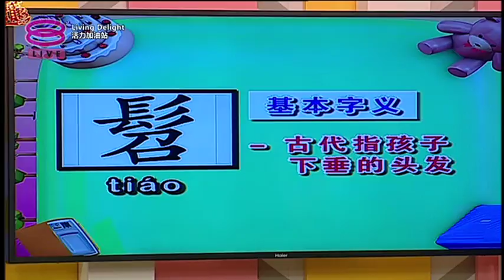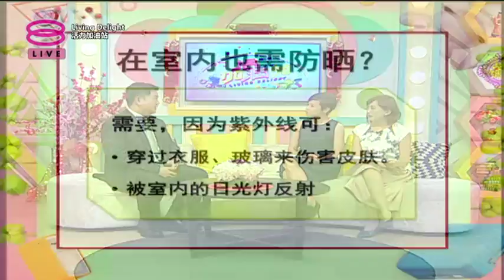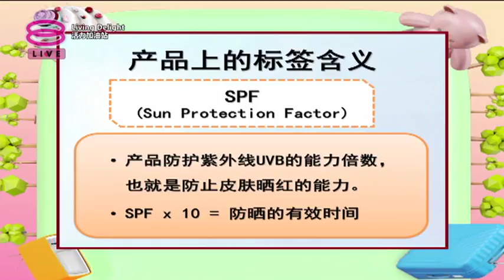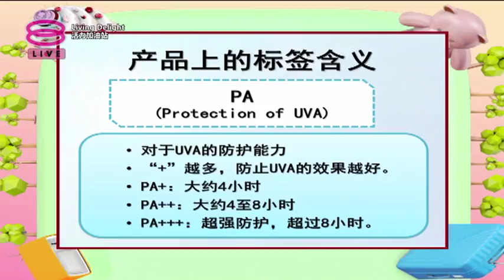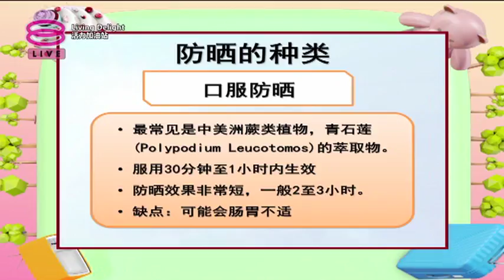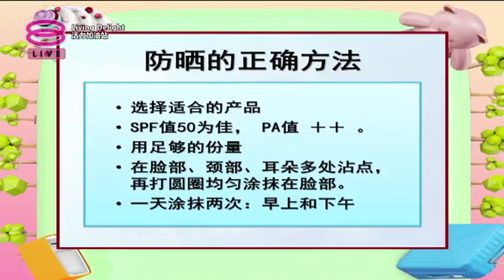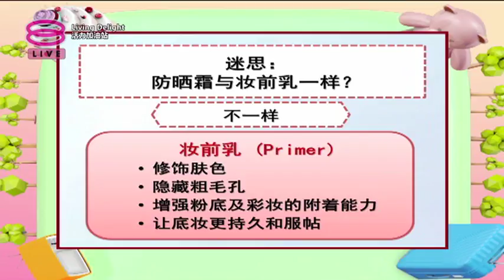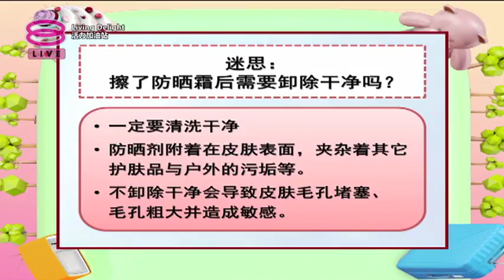活力加油站 Living Delight (2018) | 2018年2月27日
今日主题：

● 关于防晒，你知多少？
● 办公室也需要防晒吗？3C产品也有紫外线？
● 如何选择防晒霜？用量？多久补一次？